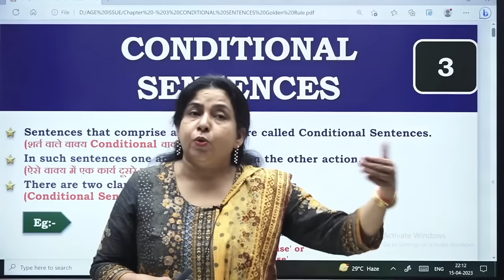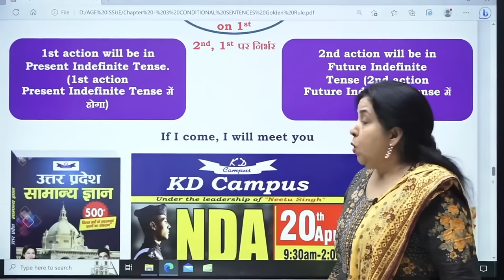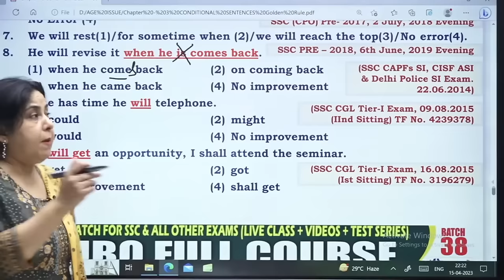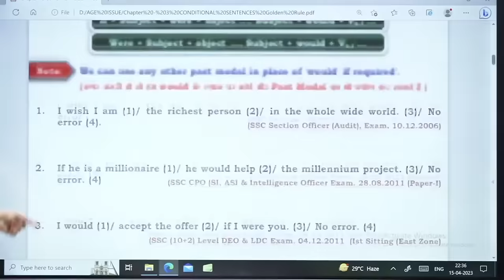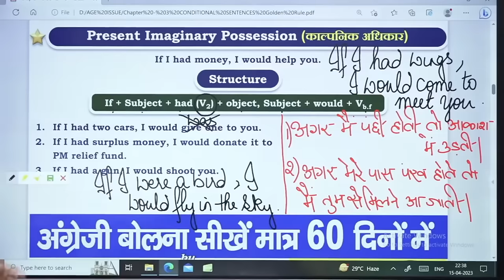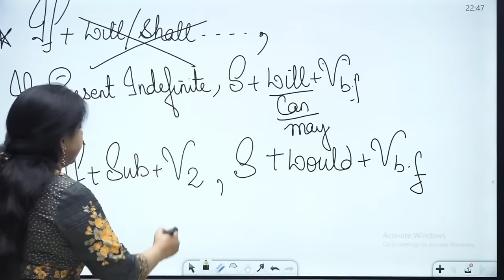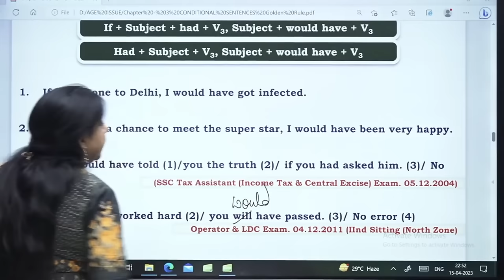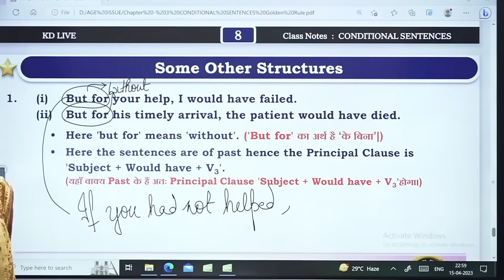Conditional Sentence📜 | ऐसे पढ़ो ; फिर कभी नहीं भूलोगे 🔥| Neetu Singh Ma'am ​